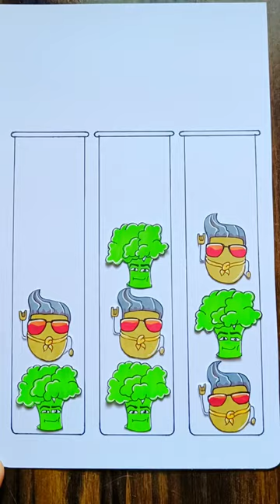gadagadigado cauliflower vs gadagadigado puzzle 🧩 diy ideas